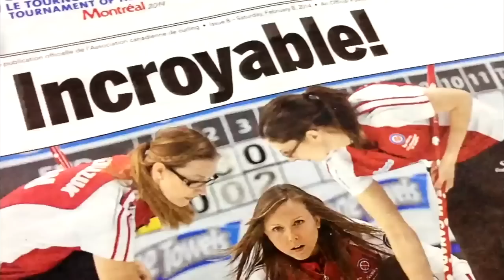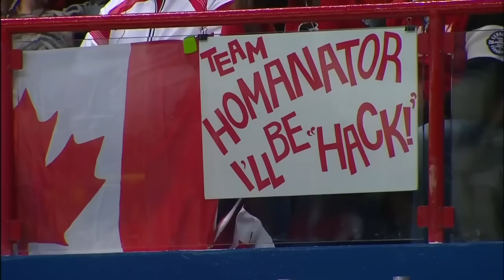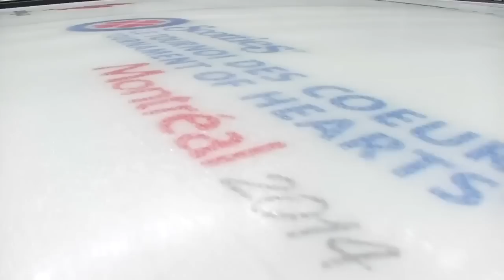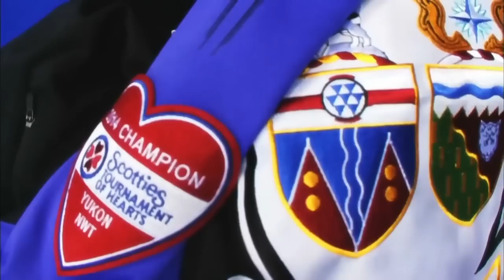Homan (CAN) vs. Sweeting (AB) - 2014 Scotties Tournament of Hearts Final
Defending champion Rachel Homan faces Alberta's Val Sweeting in the final of the 2014 Scotties Tournament of Hearts in Montreal.